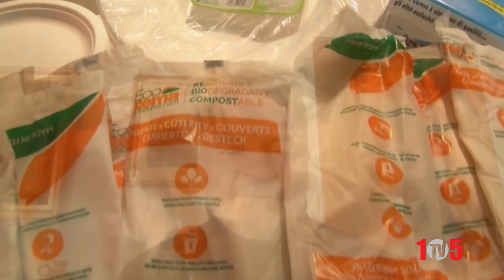STOP PLASTICA MONOUSO BUONOMO 15GEN